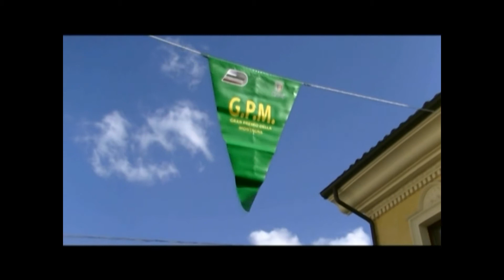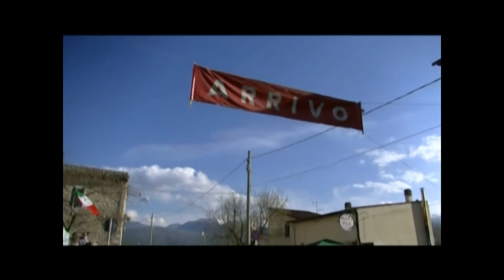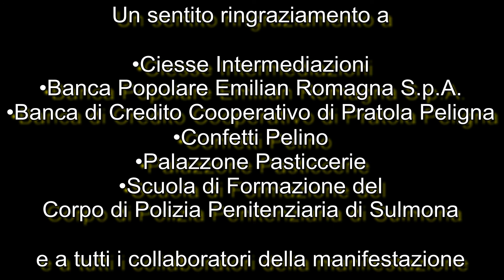41° Gran Premio San Giuseppe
Marane Palazzo, 136 partenti su 170 iscritti, 18 Team al via, impressionante media di 43,757 Km. Sono questi i numeri del 41° Gran Premio San Giuseppe, 4° Trofeo GioSport, classica del calendario Elite/Under 23, con partenza dal cuore di Sulmona e arrivo alle Marane.

ORDINE D'ARRIVO:

1   TOTO' PAOLO                             A.S.D. VELOCLUB SENIGALLIA
2   CELANO DANILO                         CALZ.M.GRANARO MARINI SILVAN
3   CEGLIA MARCO                          ASD ACQUA & SAPONE TEAM MOCAIANA
4   D'URBANO MARCO                     ARAN CUCINE
5   DI FRANCESCO GIAN MARCO    MONTURANO-CIVITANOVA-CASCINARE
6   JARAMILLO GALVEZ
     JAMES DE JESUS                       CALZ.M.GRANARO MARINI SILVAN
7   CARLINI ETTORE                       US FRACOR ABA ARR. CALCEUS
8   MARTINELLI IVAN                       MONTURANO-CIVITANOVA-CASCINARE
9   ANSELMI ENRICO                       A.S.D. CICLISTICA MALMANTILE
10 WOODS MATTHEW GEORGE    MONTURANO-CIVITANOVA-CASCINARE